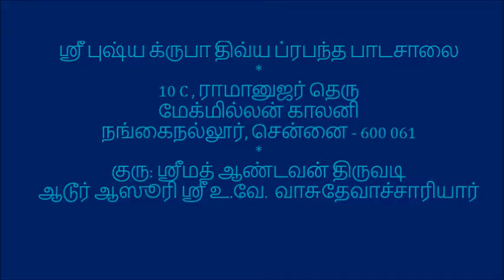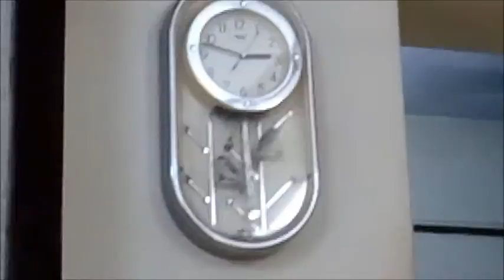64th Sevakalam Part 1